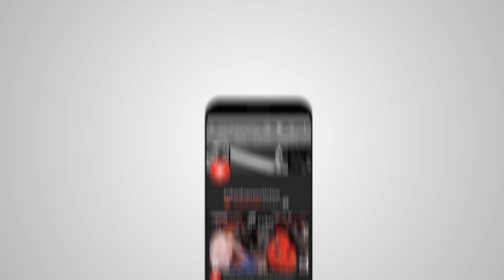22-year-old boy (first in his village) to clear NEET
Hailing from a small village located near Jodhpur (Rajasthan),  Jodharam Patel fights all odds to crack medical exam - NEET.